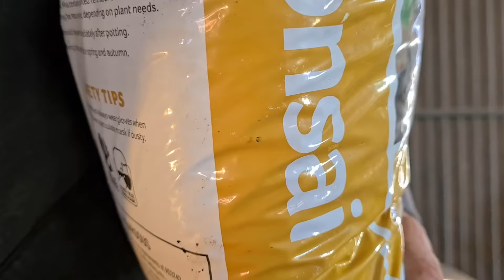Cedar transformation, Aussie Bonsai Bloke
Massive video with full details on all the work completed on it,
Cheers for watching, Aussie Bonsai Bloke.